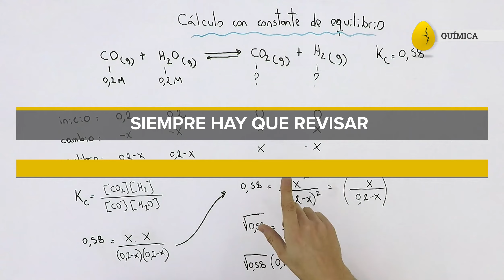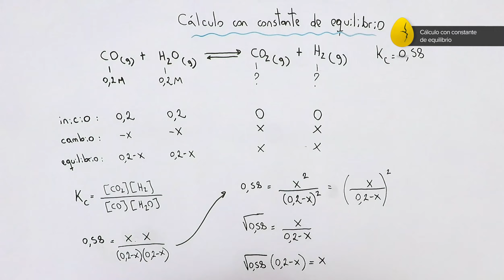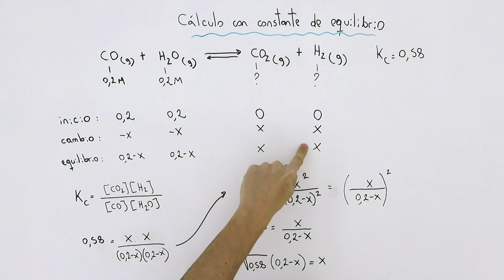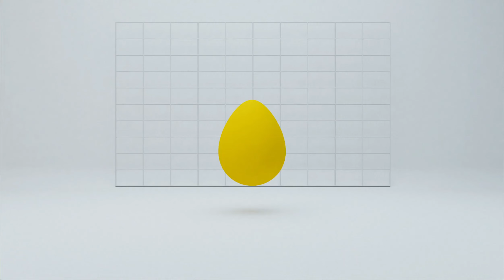Cálculo con constante de equilibrio | Química | Equilibrio Químico | V4 | Egg Educación